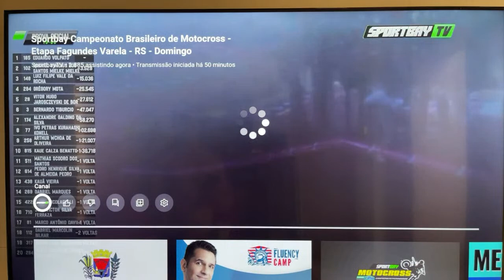BRMX AO VIVO FAGUNDES VARELA-RS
VLOG MOTOCROSS :CRF 270f, CRF 230, XR 200
MOTOVLOG: MT 07 689c
Instagran: fabioranyere333
Motos preparadas por @kellmotos